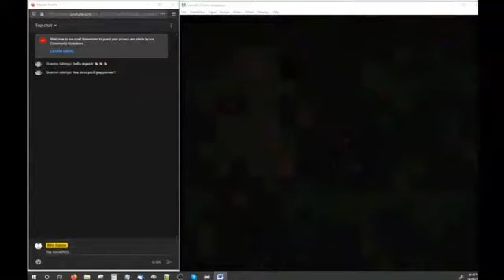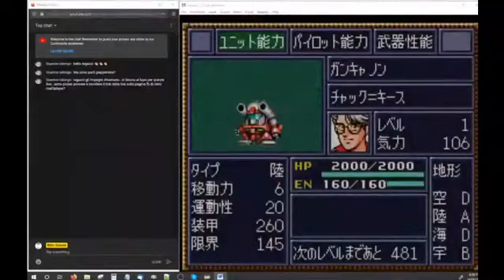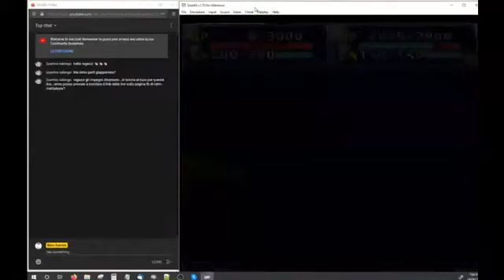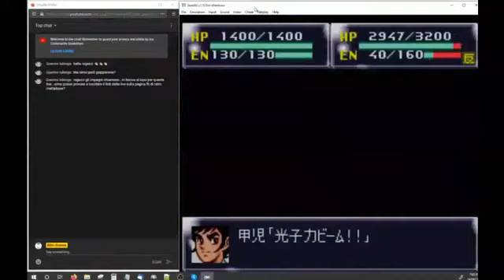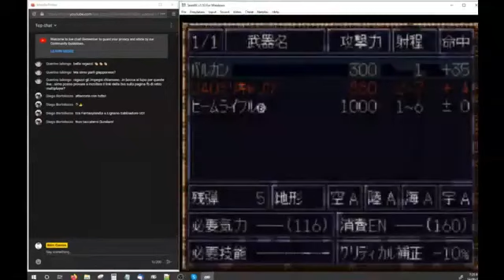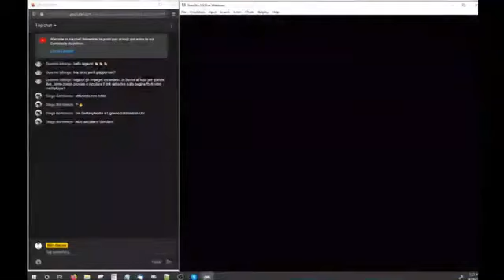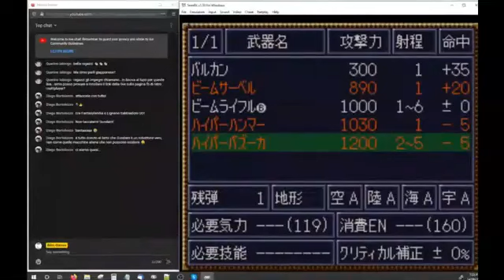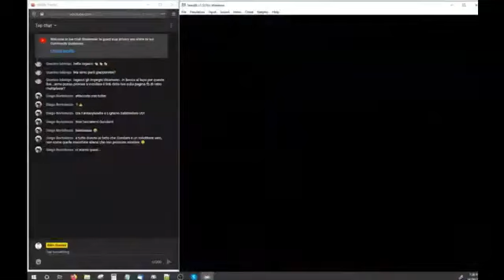Let's Play - Super Robot Wars 4 - Multiplayer in Italiano (Estratto Missione 01)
Estratto della prima missione giocata di Super Robot Wars 4 in live.

Il gioco, normalmente in single player, viene giocato da noi in multiplayer assegnando ad ogni partecipante un pilota con relativo robot.

I giocatori mi dicono come vogliono usare il loro personaggio/robot ed io da remoto li muovo sul campo di battaglia.

Se siete interessati a partecipare fatemi sapere, ci sono ancora diversi posti disponibili per altri giocatori!

Link per approfondire sulle serie dei robot presenti:

ANIME

Mazinga Z - Serie Completa

Presenti in questa serie:
- Mazinga Z
- Afrodite A
- Boss Robot

Mobile Suit Gundam - Serie Completa (RX-78)

- Gundam RX-78
- Guncannon
- Guntank
- Base Bianca

Getta Robot - Serie Completa

Mobile Suit Z Gundam - The Movie Collection

- Gundam Mk-II [anche in ZZ Gundam]
- Methuss (Metas) [anche in ZZ Gundam]

Mobile Suit Gundam 0083 - Stardust memory

- Gundam GP-01Fb

LIBRI / E-BOOK

Guida ai super robot.
L'animazione robotica giapponese dal 1972 al 1980

Guida ai super e real robot.
L'animazione robotica giapponese dal 1980 al 1999

VIDEOGIOCHI

/// PS4 ///

SUPER ROBOT WARS X ENGLISH SUBS region free PS4

SUPER ROBOT WARS V (ENGLISH SUBS) PS4

/// NINTENDO SWITCH ///

Super Robot Wars X NINTENDO SWITCH REGION FREE JAPANESE VERSION

SUPER ROBOT WARS V (GAME IN ENGLISH) NINTENDO SWITCH

SUPER ROBOT WARS T (ENGLISH)